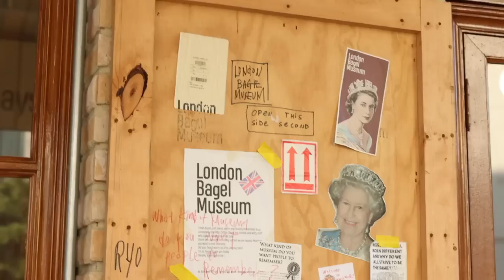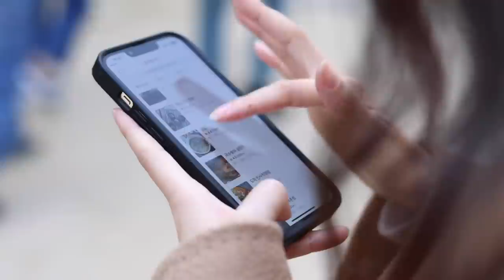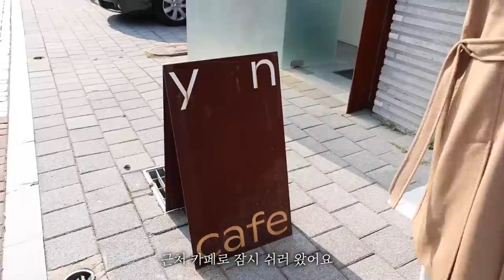요즘 서울에서 제일 핫한 동네, 안국동에 다녀 왔습니다 / 콜리젯 서울 Vlog EP.03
여러부운 ~ 이번 영상은 10월 27일 목요일에 방문한 안국동 브이로그입니다! 평소에 가보고 싶던 맛집, 카페, 쇼룸 등등 좋아하는 장소들을 알차게 담아 봤어요. 🫶 어떤 공간들인지 영상으로 같이 둘러 보아요 ~ 🥰